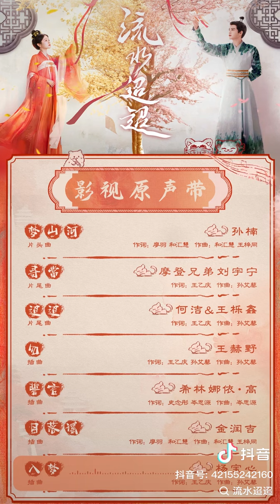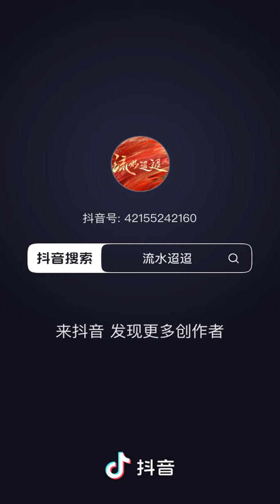[FULL OST] Drama Lưu Thủy Điều Điều Love Of Nirvana 流水迢迢 | Nhậm Gia Luân, Lý Lan Địch